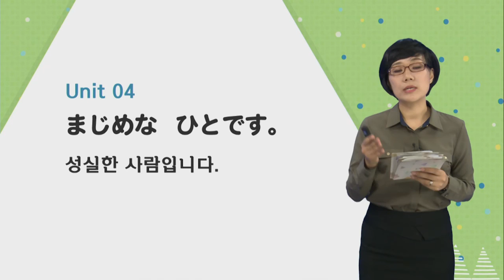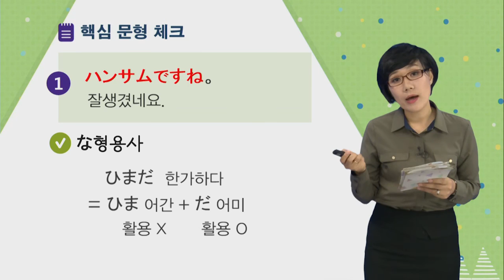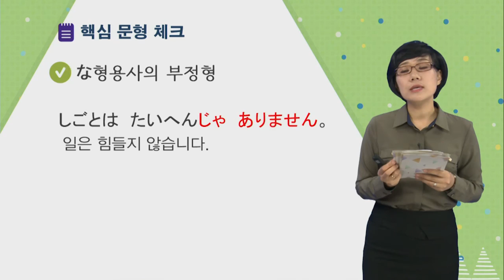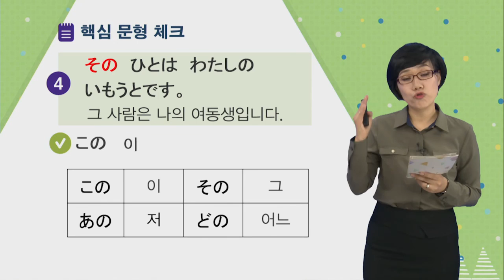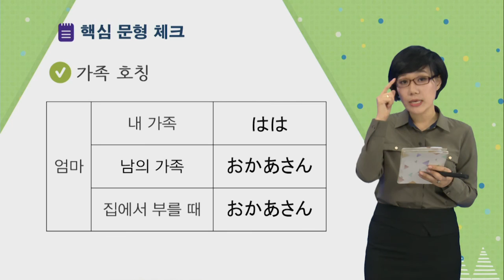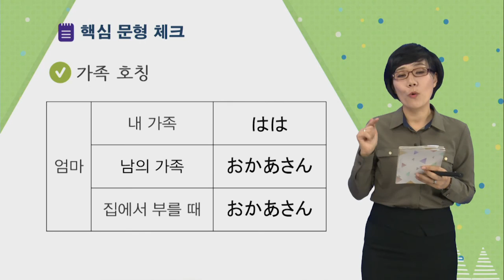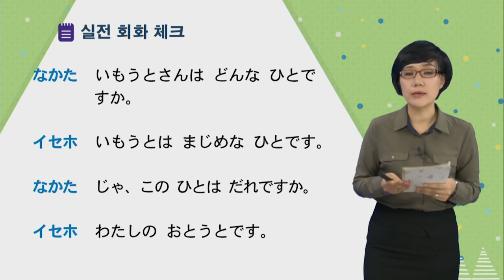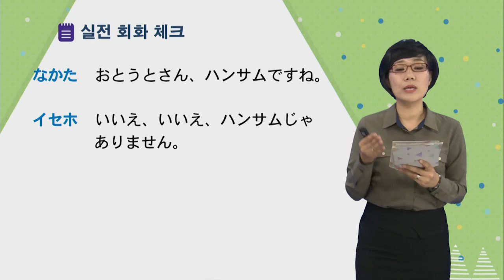힘내라! 독학 일본어 첫걸음 04강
●학습 범위 : UNIT 4
●학습 내용 : な형용사의 정중형/부정형/명사 수식형, 지시대명사 この / その / あの / どの, 가족 호칭
●교재 및 부록 페이지 : 본책 p75~p86, 쓰기노트 p45, 워크북 p14~p17

★ 일본어 수험서분야 독보적 1위! 다락원이 만든 명품 독학서!
★ 4주만에 완성하는 왕초보 맞춤형 완벽 커리큘럼 제공!
★ 문자와 발음, 어휘와 문법, 회화까지 한번에!
★ 워크북 & 미니북 & 쓰기노트 & MP3 & 데이터CD & 저자강의 &현지 촬영 회화 무비 100% 무료!

다락원 일본어 첫걸음책을 더 만나보세요!

다락원(황금시간) 책 정보와 이벤트는 아래에서 확인하세요!

도서관련 궁금한 점이 있다면?